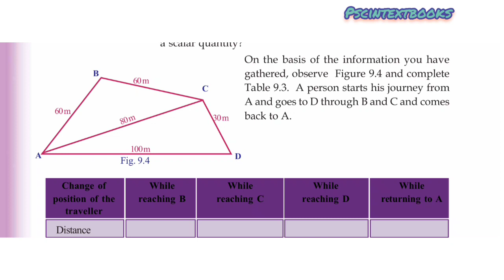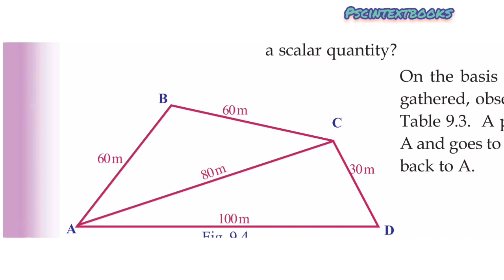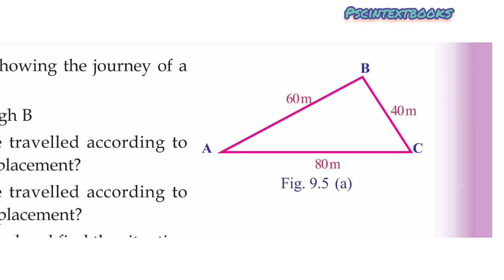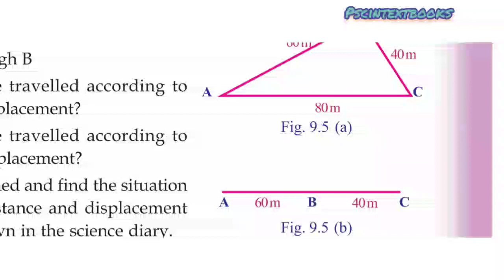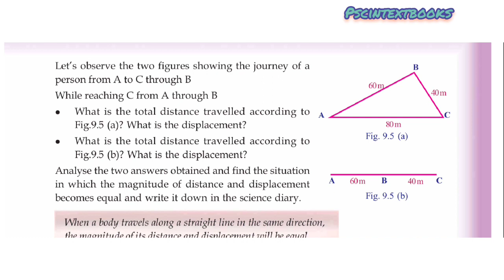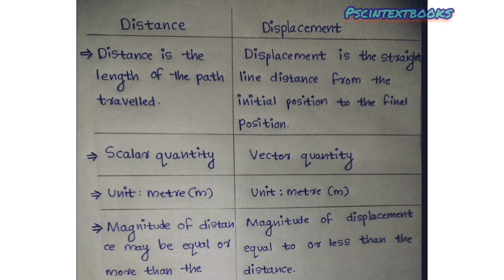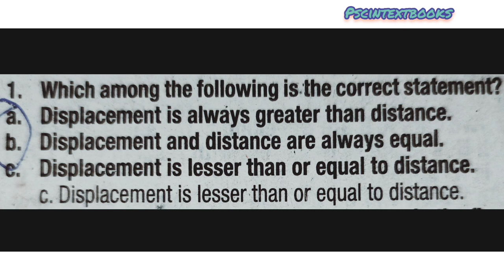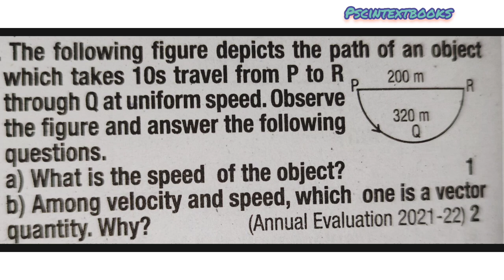Motion||Physics ||Standard 8||Chapter 2 Part 2#class8_physics_online_notes#pscintextbooks